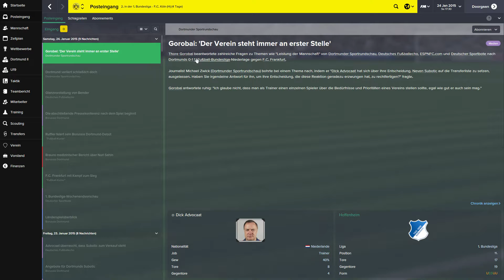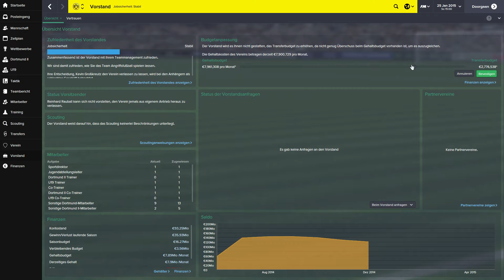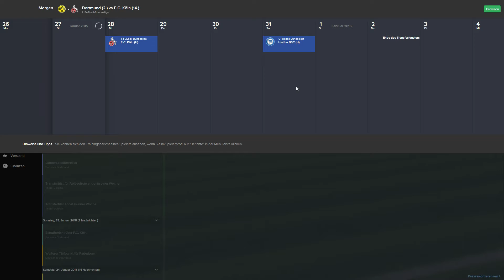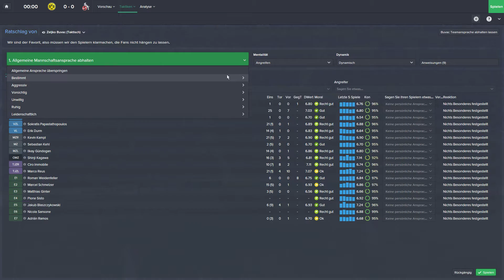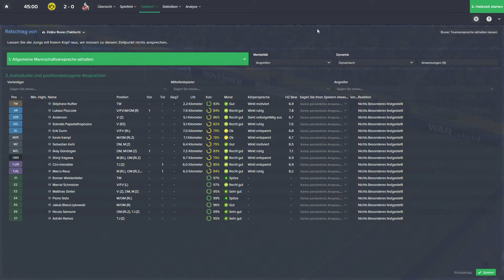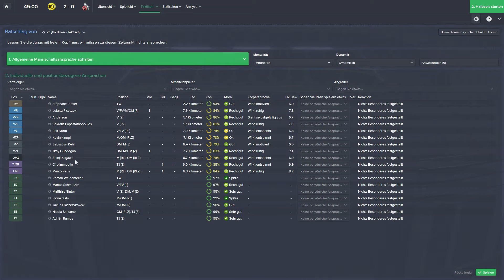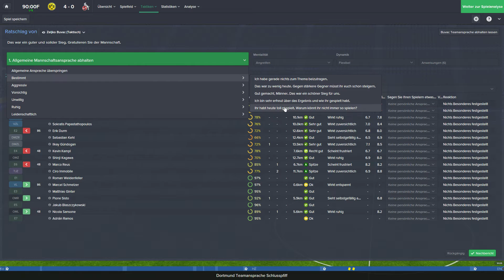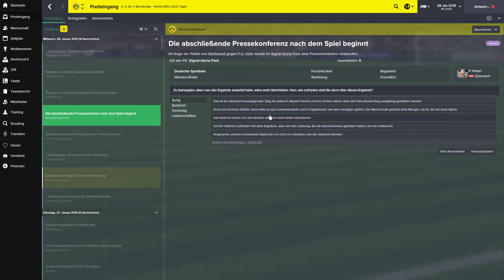FOOTBALL MANAGER 2015 #046 - 19. Spieltag 1. FC Köln «» Let's Play FM 2015 | Gorobai